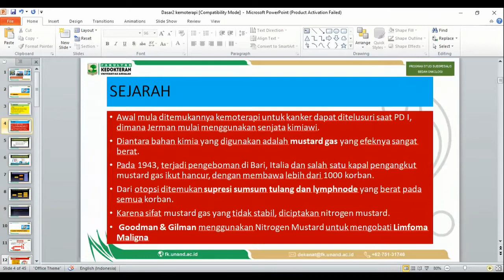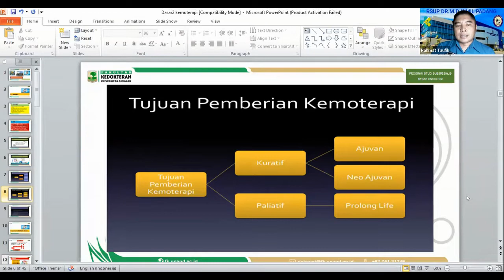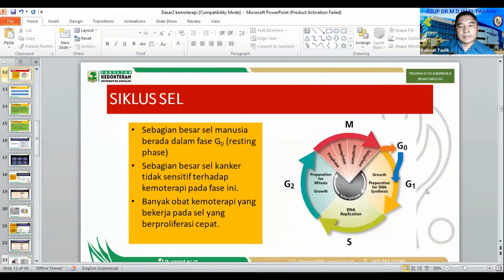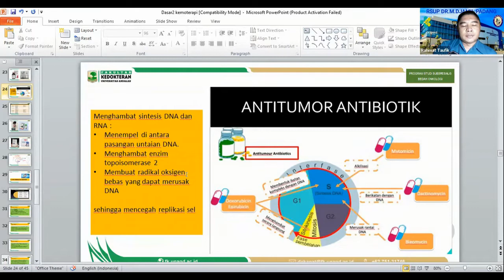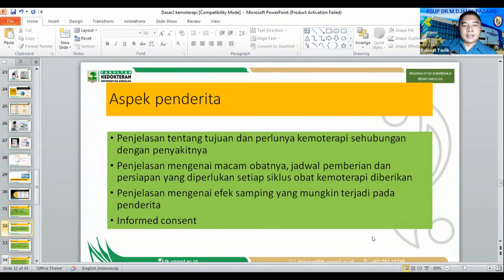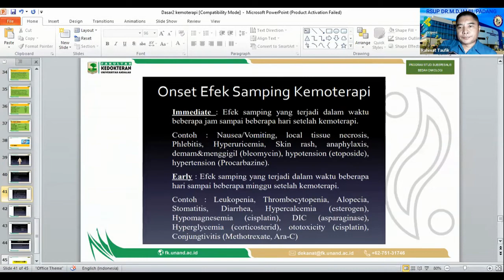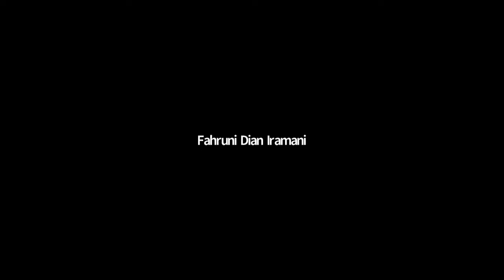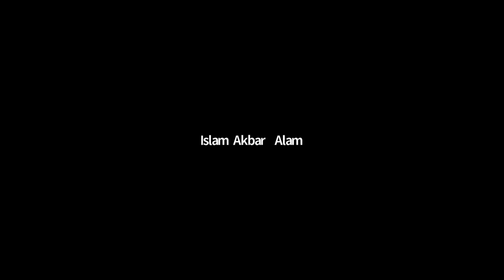Dasar-dasar kemoterapi - dr. Rahmat Taufik, Sp.B (K) Onkologi